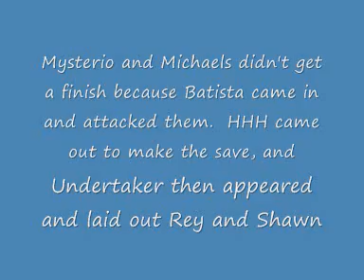wwe smackdown spoilers 29/1/10